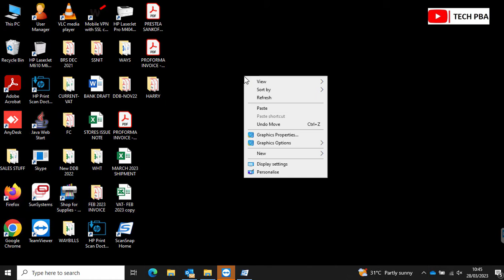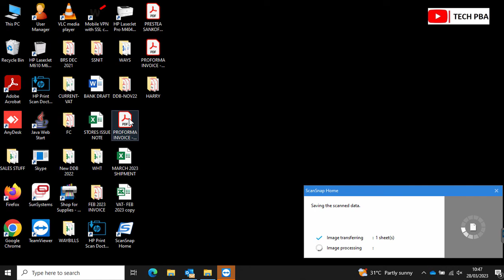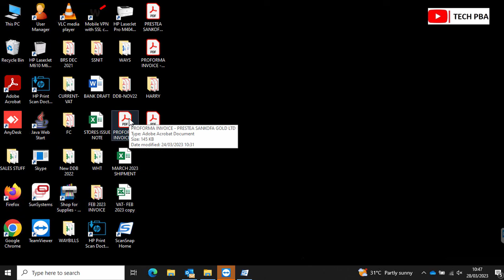Fujitsu ScanSnap All the pages were recognized as blank Scanning Error | iX500 | iX1500 | iX1600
Please click on the Like button if you enjoyed watching this video. 🙂

How to Check Your Windows Version | How to Check Your OS Build | How to Check Your Windows Edition

How to Make Your Windows 10 PC Run 1000 Times Faster | How to clean up my PC to run faster

USB Windows 11 Install Error | How to Fix A Media Driver Your Computer Needs is Missing error

How to Transfer Huge files Over the Internet Using WeTransfer | How to Transfer Large Files

How to Share Files, Folders and Drives over a Network | Map Shared Folders as Network Drives

How to Hide Your Phone Number in Telegram | How to Change Your Display Name in Telegram | Telegram

How to Join PC to Azure Active Directory | Microsoft 365 | How to Add Azure AD User Account to PC

How to add currency symbols in Excel | How to add the Ghana cedi symbol in Excel